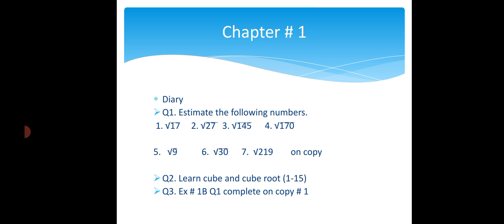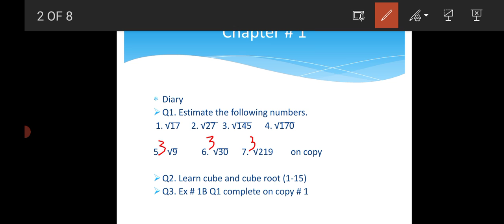class 6 lec #5 mathematics 21 4 21 wed